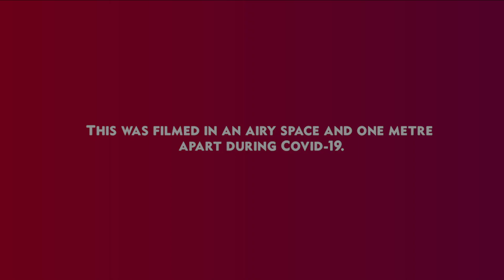Are you a "good" woman?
What does being a 'good' woman mean in your context? Girls and women, and boys and men too, will have had a lot of observations or contributions to this topic over the years and I bet you will have lots to say. Things that make you go hmm!!!